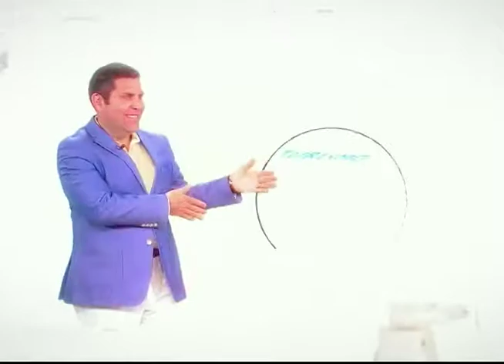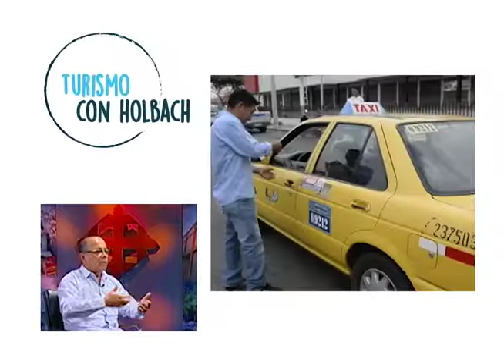Importancia de los taxis en el turismo l Turismo con Holbach